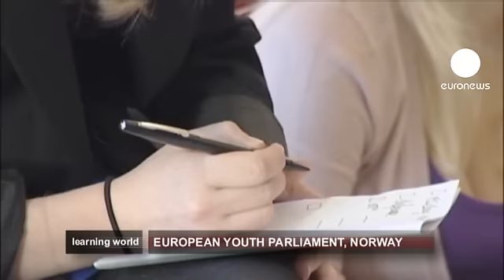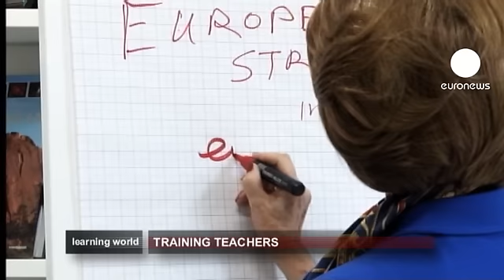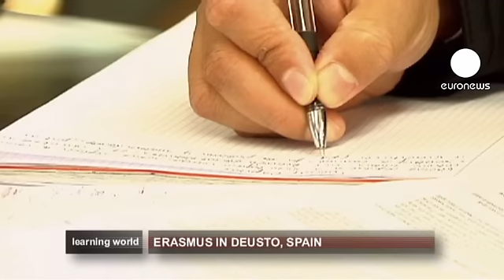euronews learning world - Los nuevos retos de Europa en materia de educación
- Los jóvenes y el Parlamento Europeo

El Parlamento Europeo de los Jóvenes fomenta el debate entre la juventud sobre temas europeos.

Unos 270 jóvenes se reúnen tres veces al año para participar en un simulacro de sesión plenaria y otras actividades, como el "euroconcierto".

- Entrevista a Androulla Vasiliou

Europa se ha propuesto reducir la tasa de abandono escolar y fomentar los estudios universitarios.